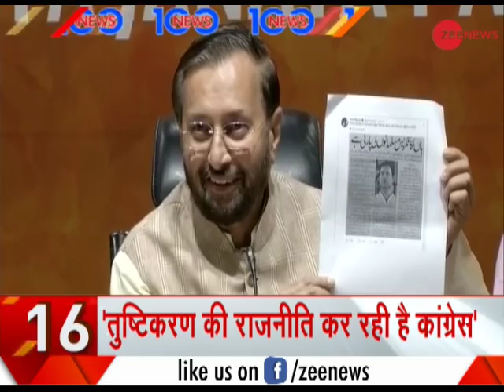Why is Rahul silent on his 'Muslim party' remark, asks BJP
A combative BJP  questioned Rahul Gandhi's "silence" over his reported remarks that the Congress is "a Muslim party", saying it has no place for Muslim women. The BJP also hit back at the Congress for alleging that Prime Minister Narendra Modi has a "sick" mentality after he accused the opposition party of standing only for Muslim men.